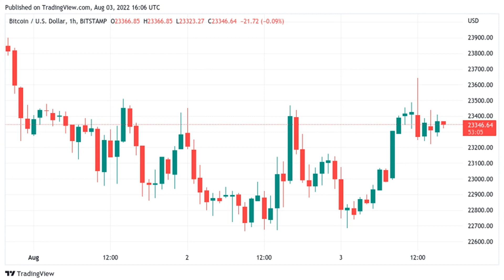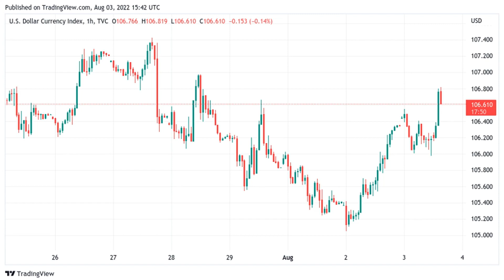Bitcoin price battles $23.5K resistance amid relief over Pelosi Taiwan trip